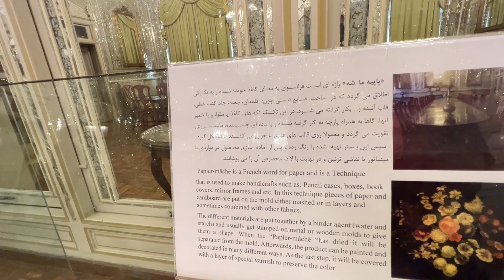Brilliant hall a great mirror work | عمارت برلیان نمونه زیبای آینه کاری در کاخ گلستان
عمارت برلیان یکی دیگر از تالارهای دیدنی کاخ گلستان است .عمارت برلیان در سمت شرقی تالار عاج ،اتاق های زیبا با آینه کاری فوق العاده چلچراغها و سر بخاریها و پله ها و سرسراهای متعدد قرار گرفته . در زمان ناصر الدین شاه این تالار محل نگهداری هدایای شاهان غربی بوده و در زمان پهلوی به محلی برای پذیرایی و برپایی مهمانهای رسمی تبدیل شد